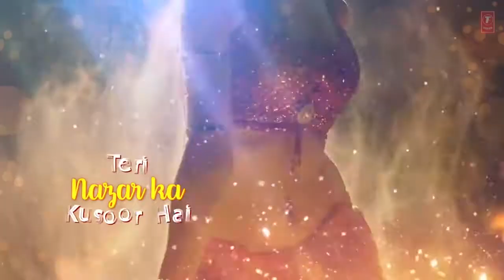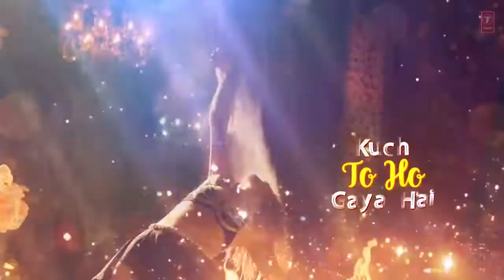Dilbar /Dilbar //Hindi Song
Hot Hindi Song_Nora Fatehi